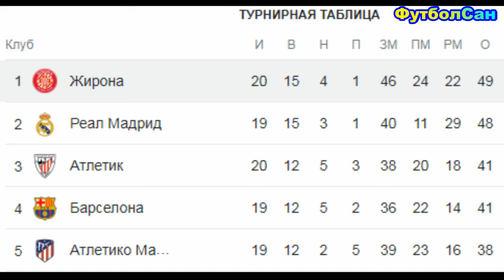Альмерия - Жирона 0:0 Довбик пререкрыт и замена, Цыганков вышел и старался Испания 2024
Впечатление про матч 20 тура испаской Ла лиги 2023/24 Альмерия - Жирона, в котором последняя команда, которая еще не знала вкуса побед при пяти ничьих, возила одного из лидеров почти весь матч. Артем Довбик был плотно перекрыт, и заменен. Виктор Цыганков вышел на 57 минуте, и сделал партнерам парочку опасных моментов, до удары вовремя блокировались защитниками. Жирона доигрывала в меньшинстве, и для неё это очко - больше приобретение, нежели потеря. Команда Довбика и Цыганкова, тем не менее, выходит в единоличные лидеры Ла лиги

ФутболСан